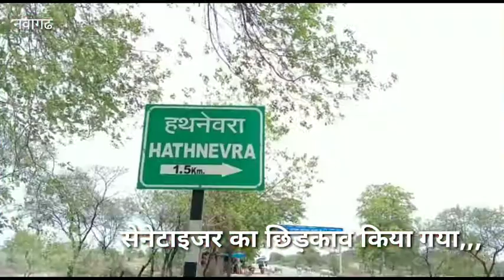सेनेटाइजर का छिड़काव किया गया,,,